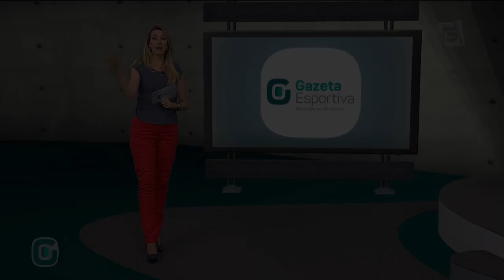Após desaparecer, Marcelo Cabo é achado em motel - Gazeta Esportiva (17/01/2017)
A Polícia Militar de Goiás esclareceu o caso do desaparecimento do técnico Marcelo Cabo, do Atlético-GO, nesta segunda-feira. Segundo o Tenente Coronel Ricardo Rocha, ele foi encontrado em um motel, na região de Aparecida de Goiânia!